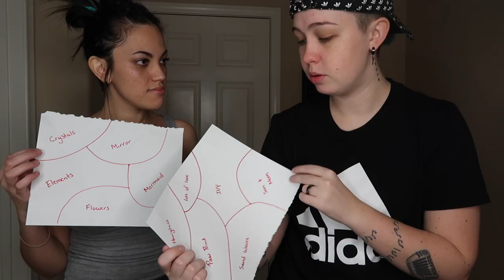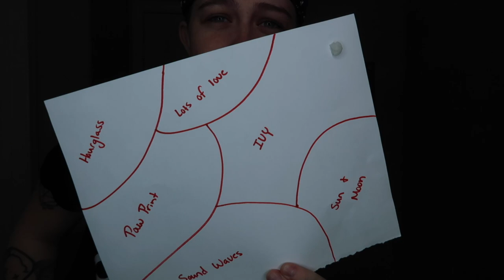TATTOO ROULETTE!! (WE SHOT FOR EACH OTHER)